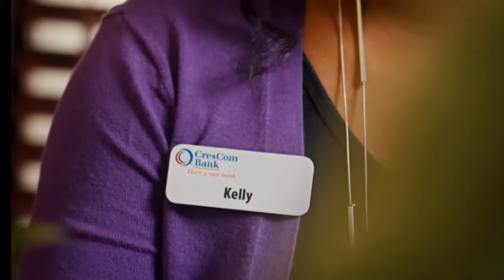Cliff Ellis Coastal Carolina University Basketball Show